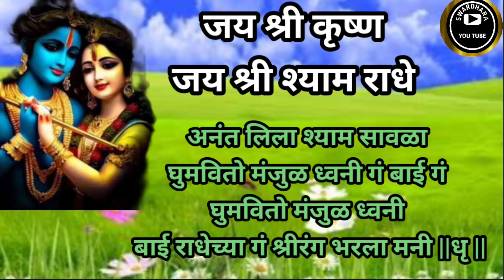बाई राधेच्या गं श्रीरंग भरला मनी | गौळण | राधाकृष्ण | भक्तीभजन | Devotional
बाई राधेच्या गं श्रीरंग भरला मनी | गौळण | राधाकृष्ण | भक्तीभजन | Devotional |@SWARDHARA#भजन#गौळण#भक्तीdevotional भक्तीगीत भावगीत सकाळचीगाणी पहाटगीत#marathibhajan marathigeet statussong#भक्तीभजन